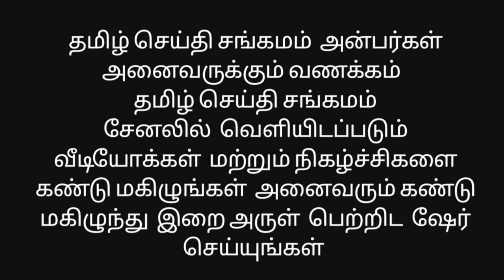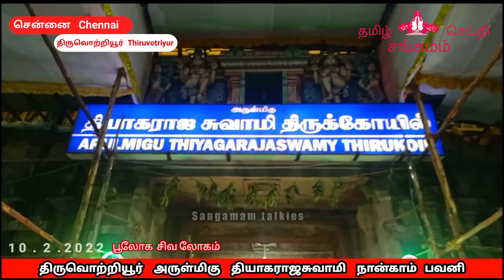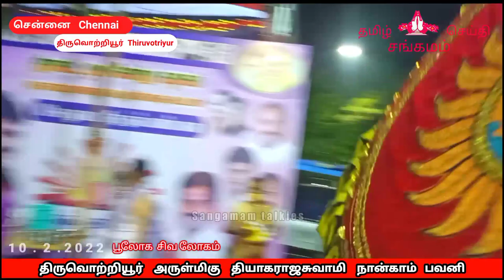திருவொற்றியூர் அருள்மிகு தியாகராஜசுவாமி 4 ம் பவனி 10.2.2022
இறையருளால் சித்தர்கள் மகான்கள் ஞானிகள் ஆசியால் நல்லதே நடக்கும் நல்லது நிலைக்கும்
எல்லா உயிர்களும் இன்புற்று வாழ்க எல்லா உயிர்களும் அன்புற்று வாழ்க வாழ்க
சேனலில் வெளியிடப்படும் வீடியோக்கள் மற்றும் நிகழ்ச்சிகளை கண்டு மகிழுங்கள் அனைவரும் கண்டு மகிழுந்து இறை அருள் பெற்றிட ஷேர் செய்யுங்கள் , ஒளிப்பதிவு மற்றும் நிகழ்ச்சித் தொகுப்பு
டி. சூரியபிரசாத் ,

 இறைவனுக்கு
 நன்றி

thiruvottiyur Kovil

ganesha festival

thiruvottiyur kovil kodiyettram

kovil kodiyetram

koyil kodimaram

thiruvottiyur vadivudai Amman
vadivudaiamman kovil

shivan temple

adipureeswarar temple

vinayagar vazhipaatu

vinayagar festival

lord ganesha

Thiruvottiyur kovil

Thiruvottiyur vadivudaiamman temple festival